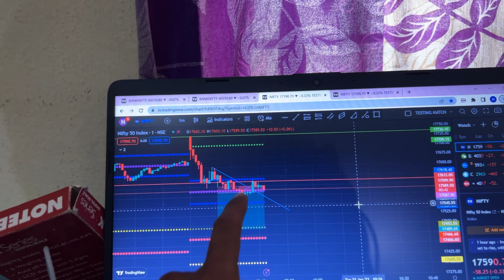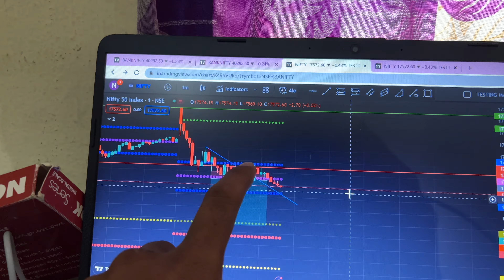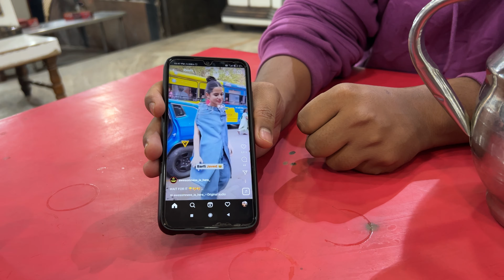VLOG// Ammailani Ela Padeyali ? 👻 And Explained My Training Routine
telugufitnesstelugufitnessyoutuberteluguvlogsnaveen golden boynaveen charydaily vlogsfamily vlogsfun vlogsfitness vlogstelugu vlogsExplainedWorkout RoutineVlogVlogsvloggerdaily vloggingtravel vlogsdaily vloggerhow to vlogvlogging tipsgym vlogdailyvlogsfunny vlogshow to make a vloghow to start vloggingvlogging tips for beginnersGym vlogs